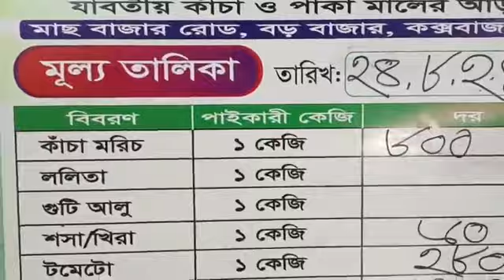৮০০ টাকা কাঁচা মরিচ!২৫০ টাকা টমেটো! -ttn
৮০০ টাকা কাঁচা মরিচ!
২৫০ টাকা টমেটো!

Slogan: বস্তুনিষ্ঠ সংবাদ সবার আগে
Country: Bangladesh
Language: Bengali।English
Broadcast area: Online